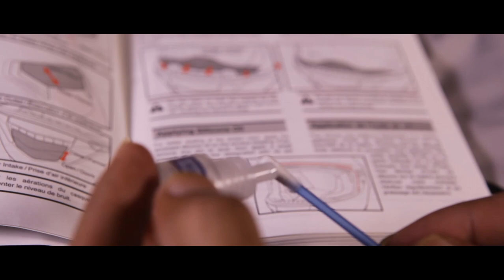How to Silicone Oil around the rubber visor gasket New Shoei helmet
Shoei GT Air Exposure helmet comes a free little bottle of silicone oil.  The guide says you should oil the rubber gasket around the seal of the visor.This is to stop it drying out and splitting. Apparently you should lube it regularly you only need a tiny smear on your finger. Here i show you how i applied mine with a cotton bud.
Trustedcreators.org collaboration
See my website TrustedCreators.org/Mibandit

Some of my Kit
Edits Canon 5dMKII
Canon EF 70-200mm f/2.8L IS
Canon EF100mm f/2.8 Macro USM Lens

Please DO NOT get in touch to ask me to review your items for money or in exchange for products
I buy my own Items and give real impartial reviews on this channel.